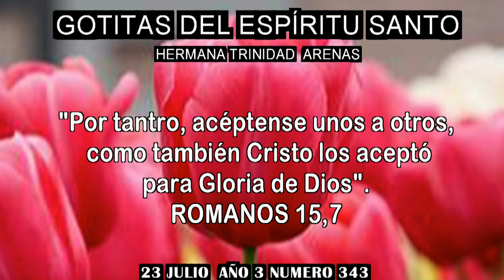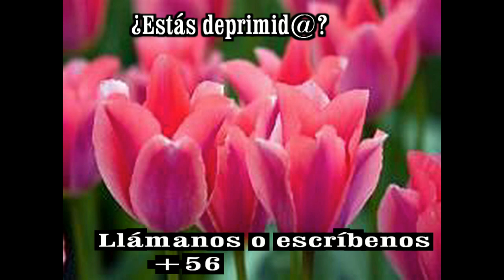GOTITAS DEL ESPIRITU SANTO AÑO 3 NUMERO 343 23 JULIO